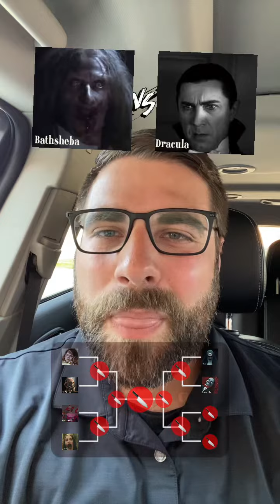Horror Icon Bracket Tournament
Who would you pick to win this bracket?